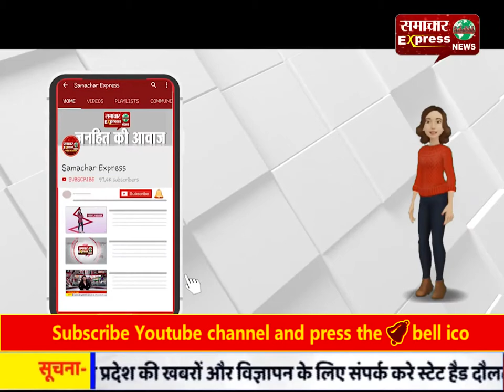आयुर्वैद के प्रति लोगों को जागरूक करने के लिए कार्यशाला का आयोजन